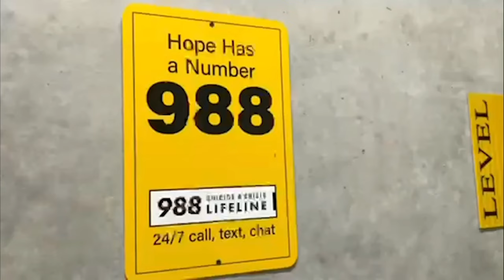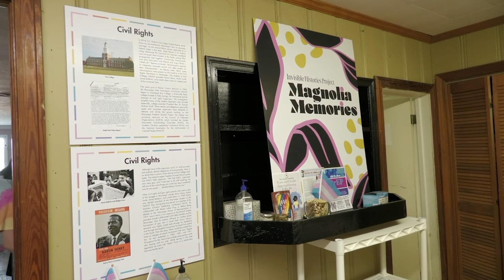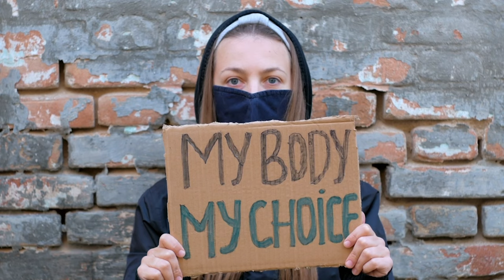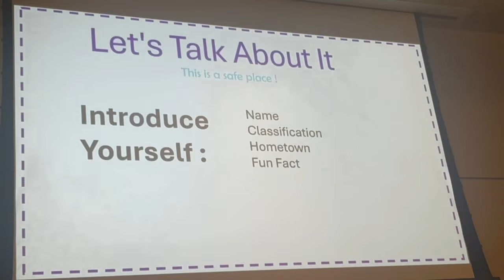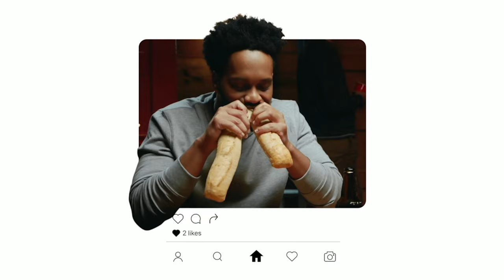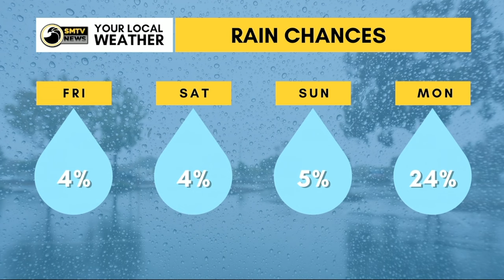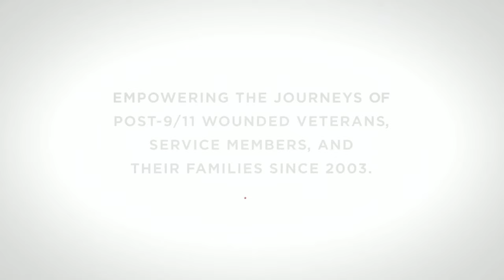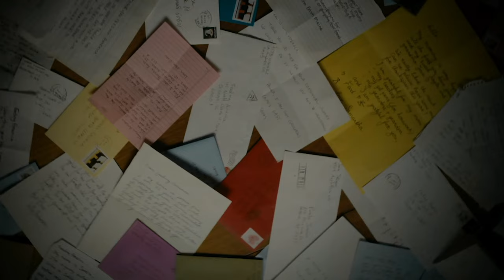Southern Miss TV: Season 6 Episode 9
SM2 anchors Amaya Norman and Bethal Miles delivers the latest news nationwide and from across campus at the University of Southern Mississippi for the new season of SMTV.